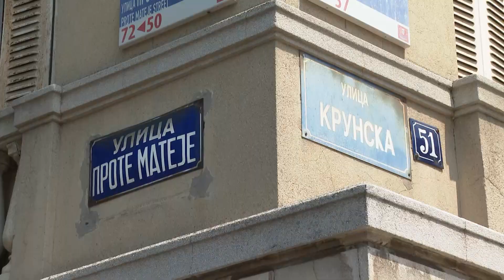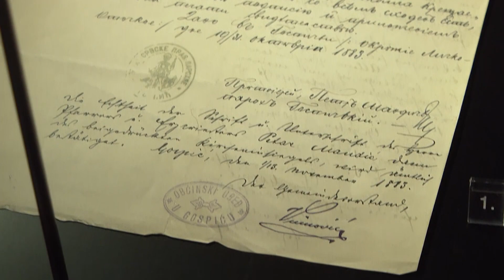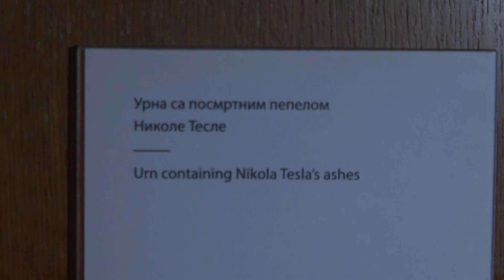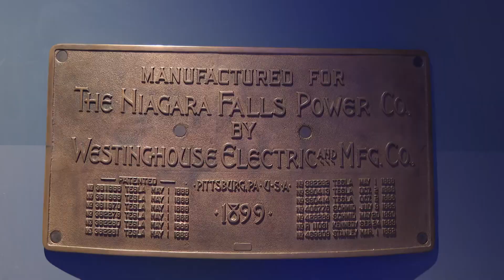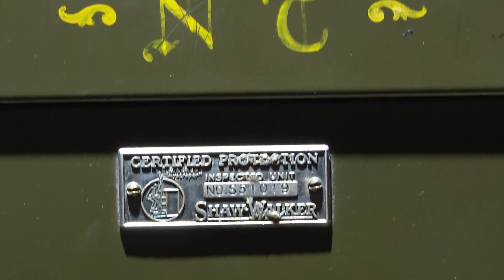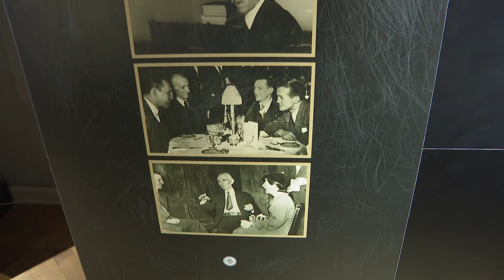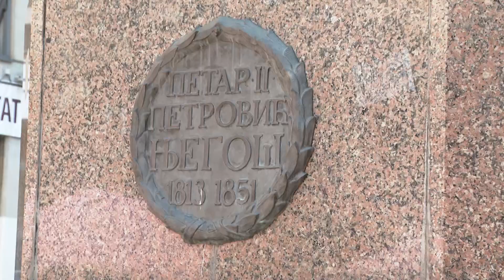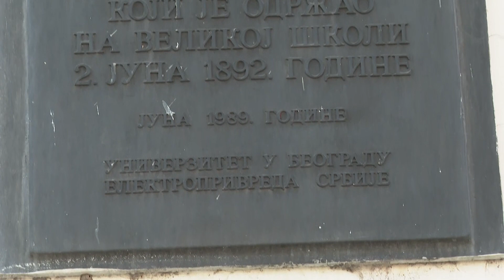Ne gledam ti ja to - Anđela u Muzeju Nikole Tesle - 05. 12. 2023. - RED TV